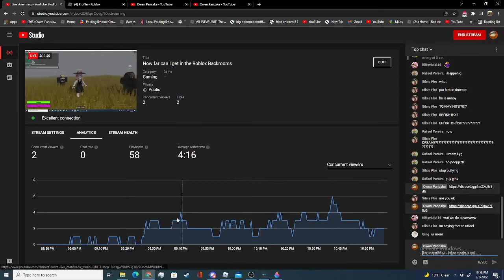Backrooms: The Backstage Of Reality : How to get from Level 10 to Level 11 ( old )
I also kind of fixed my mic using voice mod